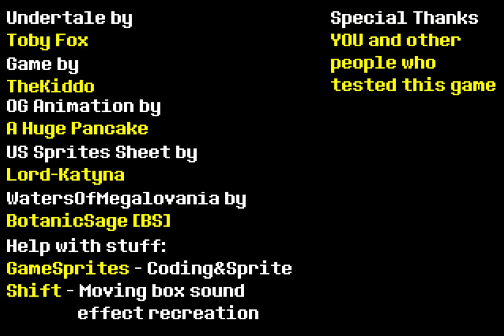Undertale - Ultra Sans Fight | UNDERTALE fangame | TheKiddo's Take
❤️UNDERTALE Fangame Undertale - Ultra Sans Fight!